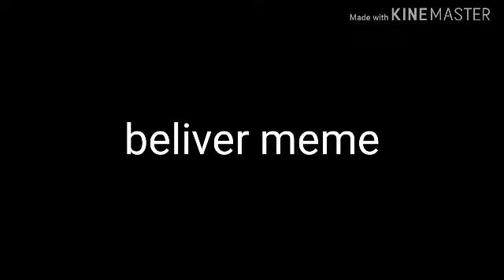Типо beliver meme (russ)